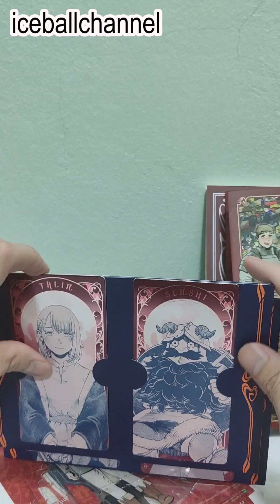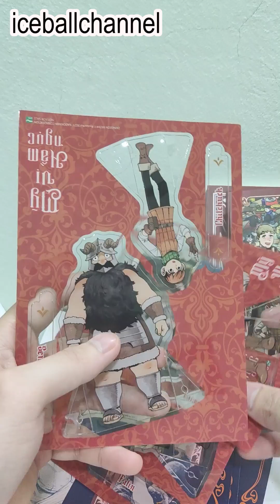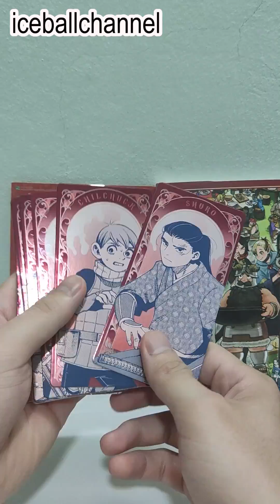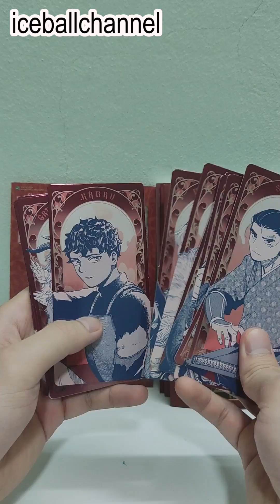Mỹ vị hầm ngục 14 - ipm